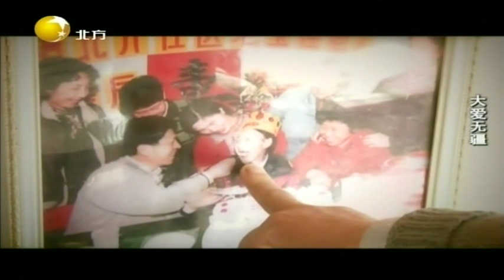老两口无视质疑收养孤寡老人，大善之举令人敬佩